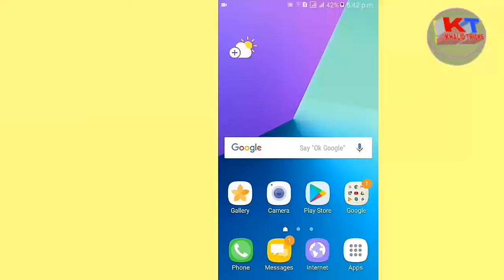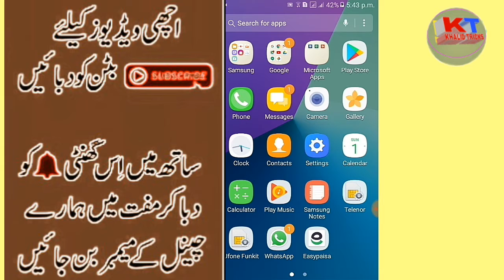PSL 2020 Live || Islamabad United Vs Karachi Kings Live Match 2020 On PTV Sports Live Streaming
App link :-

1. Live Cricket Match Today
2. PTV Sports Live PSL 5
3. islamabad united vs karachi kings live streaming
 4. PTV Sports Live Streaming
5. PSL Live Streaming
6. Live PSL Match Today
7. Live psl 2020
8  LIVE STREAMING
9. PSL LIVE MACTH 2020

GEO LIVE STREAMING

psl live match HBL 2020